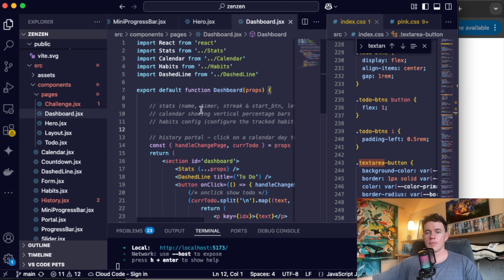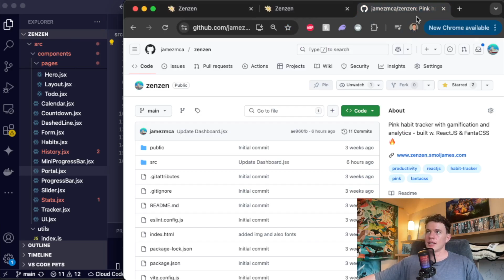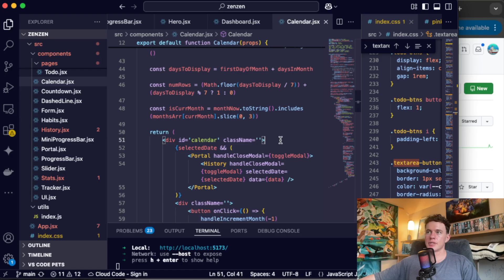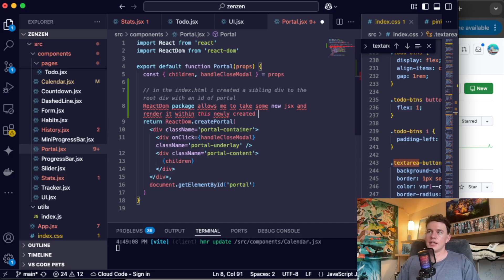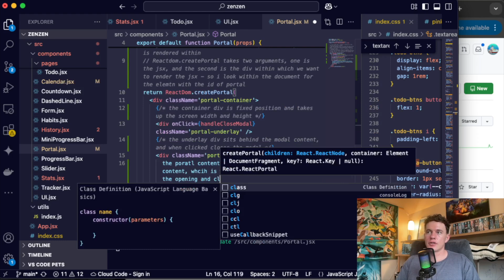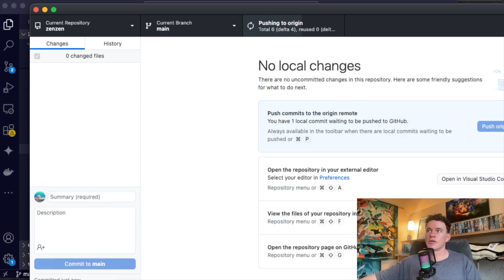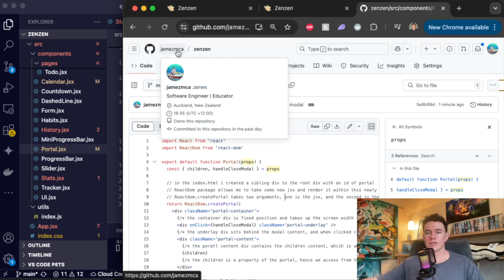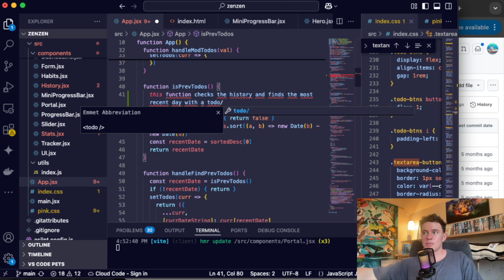How I take notes as a Software Developer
In this video I explain how I take notes as a software developer to improve my content understanding and long term retention of information! I also explain how I use GitHub to build a knowledge bank of amazing programming resources.

🔖 Topics Covered
- How to effectively note take as a software developer
- Best method for note taking as a programming
- How to use GitHub to remember more code